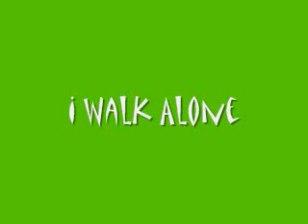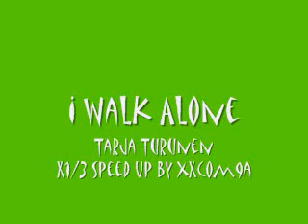Tarja Turunen - I Walk Alone (x1/3 Speed Up)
Doing something a little different in terms of artist, this time I've sped up Tarja's "I Walk Alone" off of her "My Winter Storm" CD at x1/3 speed. Enjoy! If you have any requests, feel free to let me know. The font is "Matisse ITC" if anyone was wondering.